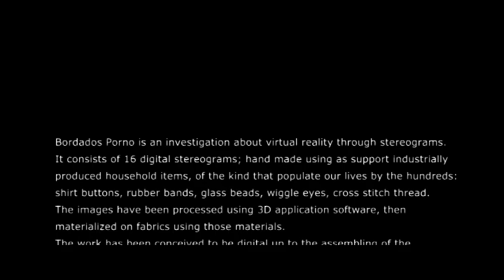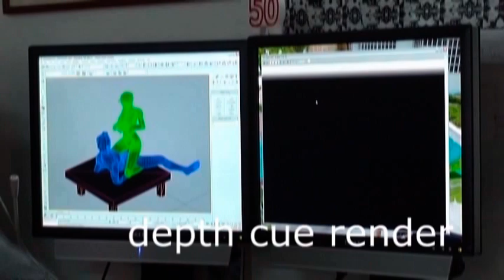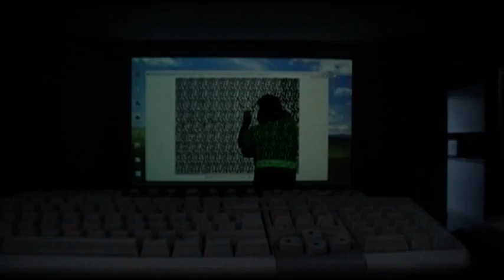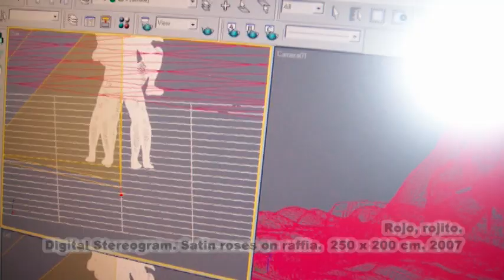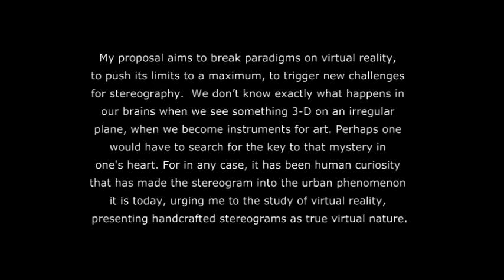Bordados Porno, Pedro Morales. Virtual Reality Project 2007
Bordados Porno is an investigation about virtual reality through stereograms. It consists of 16 digital stereograms; hand made using as support industrially produced household items, of the kind that populate our lives by the hundreds: shirt buttons, rubber bands, glass beads, wiggle eyes, cross stitch thread. The images have been processed using 3D application software, then materialized on fabrics using those materials. The work has been conceived to be digital up to the assembling of the stereograms: the final product are handcrafted objects made using ancient embroidery techniques to recreate virtual reality. The stereogram gives me an interesting path into virtual reality and fractal geometry, for it develops the possibilities of a surface to the fullest. The 3D scenes shown in this work are sculptures depicting sexually explicit positions taken from the Kama Sutra.
The viewer is not a passive recipient of the artwork; it is an active decoder that uses his brain and vision as living tools that transfer his consciousness to an alternate reality. The beauty of stereograms does not lie in the faithful reproduction of reality, but in the sensation of happiness one experiences in being able to make sense of the 3-D information contained in a textured surface showing apparently nothing else.
BordadosPorno is also a reflection on how the Internet impacts our attitude towards sex, an issue constantly present via the web: every screen is a window to porn material. In spite of the easy access to sexual content, watching it is a private act. By asking the spectator to voluntarily search into his brain for stereoscopic vision, I look for a sensation that can only be felt individually, even among a crowd. This kind of stereoscopic phenomena proposes a metaphor in relation to the information age, and gives us a sense of the new socio-cultural milieu that this era originates.
The artist proposes this work as a new advance at the edge where art and science fuse to prove that both have to do primordially with beauty. Through virtual reality, a work of art is digitally created on the computer's screen, and later materialized in physical pieces that are unique on account of their conceptualization, beauty and workmanship. Therein lies the artist's mind, the relation explored in a never ending process: the search of the human through technological advances, that endearing flirting between science and beauty.
My proposal aims to break paradigms on virtual reality, to push its limits to a maximum, to trigger new challenges for stereography. We don't know exactly what happens in our brains when we see something 3-D on an irregular plane, when we become instruments for art. Perhaps one would have to search for the key to that mystery in one's heart. For in any case, it has been human curiosity that has made the stereogram into the urban phenomenon it is today, urging me to the study of virtual reality, presenting handcrafted stereograms as true virtual nature.